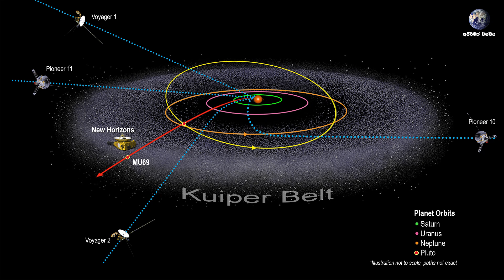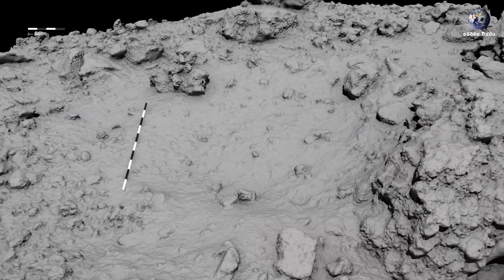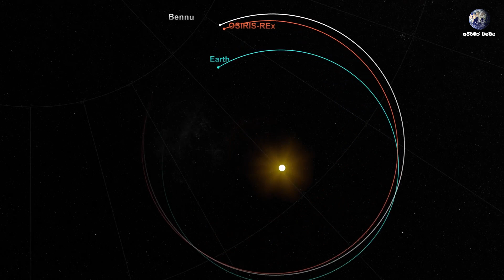Bennu ග්‍රහකයෙන් සාම්පල රැගෙන පෘථිවියට එන OSIRIS - REx යානය | NASA's OSIRIS-REX Mission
බෙනූ ග්‍රහකයෙන් සාම්පල රැගෙන පෘථිවියට එන OSIRIS - REx යානය | NASA's OSIRIS-REX Mission

මේ වන විට බෙනූ ග්‍රහකයේ සිට පෘථිවියට OSIRIS REx යානය සාම්පල රැගෙන පැමිණෙමින් පවතින අතර එම සාම්පල පෘථිවියට ලබාදීමට සැප්තැම්බර් මාසයේදී අපේක්ෂා කෙරේ. මේ මෙහෙයුම ගැන සම්පූර්ණ විස්තර ඔබ මෙම වීඩියෝව මගින් ලබාගත හැක.